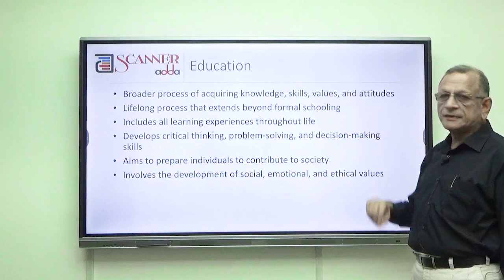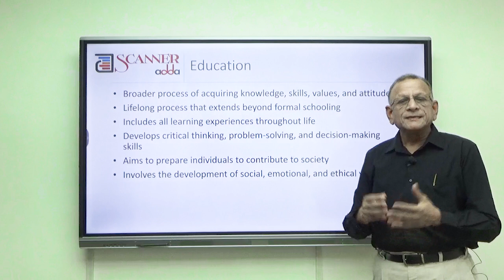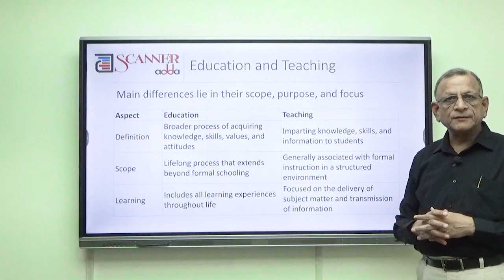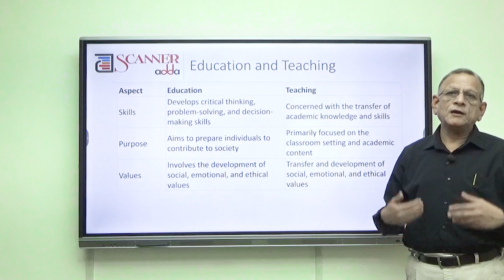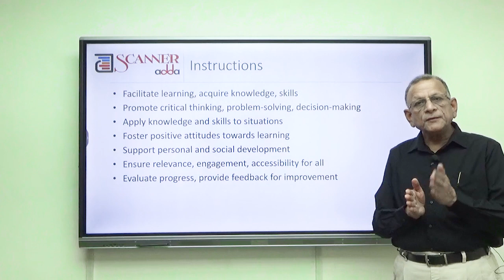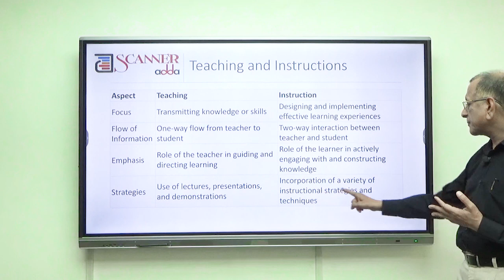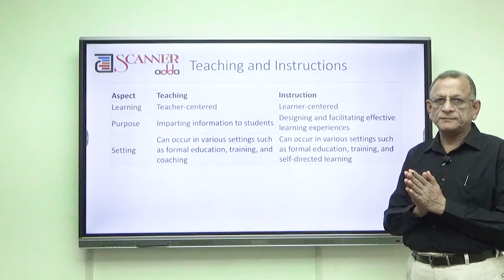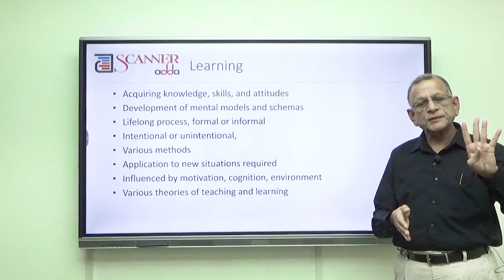Objectives of Education, Learning, Teaching, and Instructions